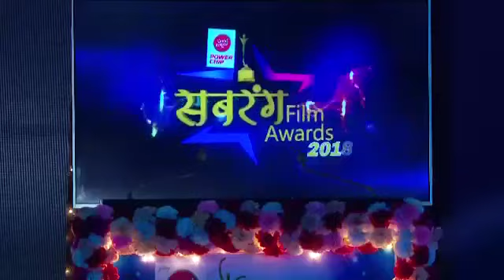Sabrang2018 | KhesariLal | Kajal_Raghwani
SabrangFilmAwards 2018
सबरंग फिल्म  अवार्ड्स
सबरंगफिल्म अवार्ड्स2018